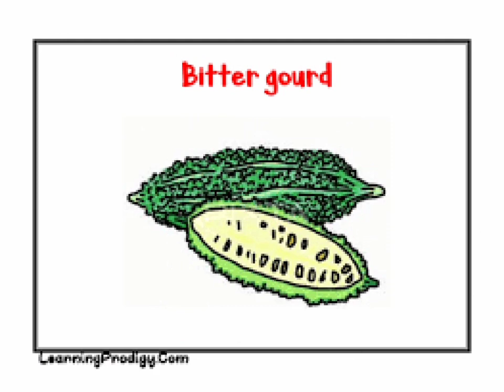section for kg class